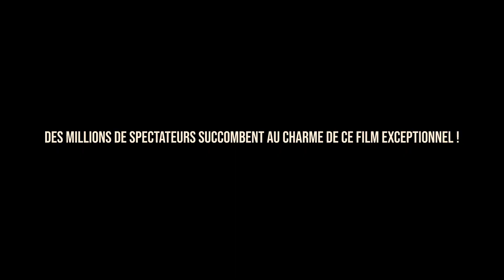Interview | C'è Ancora Domani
Découvrez C'è Ancora Domani à partir de 20 mars au Ciné K!